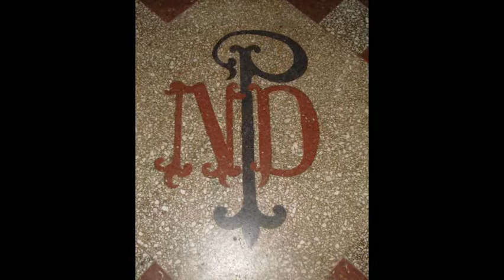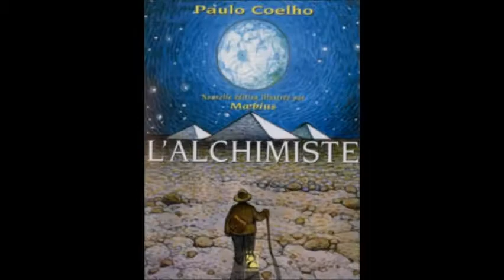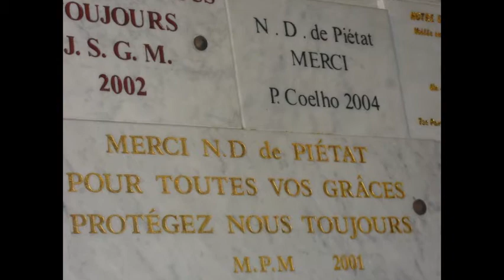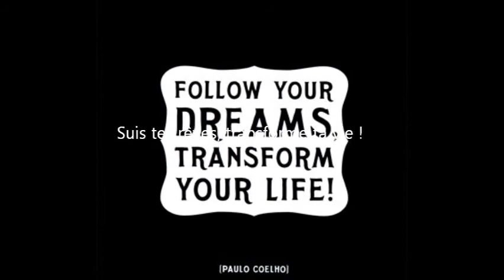PIETAT 2°mystère douloureux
2° mystère douloureux - chapelet des sept douleurs - la fuite en Egypte avant le massacre des innocents. Joseph est prévenu dans un songe, la sainte famille part vers l'Egypte. Piétat : sanctuaire relié à Garaison, de nombreux miracles accordés par notre Dame en ce lieu. Marie Saint Frai priait dans cette chapelle avec sa mère le chapelet des sept douleurs. Elle créa la congrégation éponyme et l'accueil hospitalier saint Frai de Lourdes, initialement baptisé hôpital des sept douleurs.
Paulo Coelho, auteur brésilien mondialement connu, posa ses valises près de Tarbes et c'est dans cette chapelle qu'il scella des exvotos en remerciement des grâces reçues. "Transforme ta vie, suis tes rêves" a pu dire Paulo Coelho
Chanson : century toy, placebo reprise compilation cover